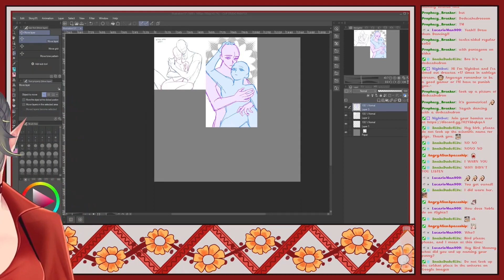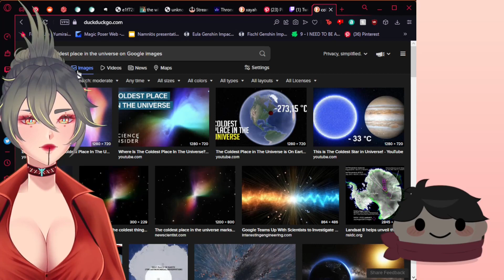Scientific name for pig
1: [ENVT] come vibe with the birb~ (02/06/2022): 03:21:43
2: [ENVT] come vibe with the birb~ (02/06/2022): 03:25:23